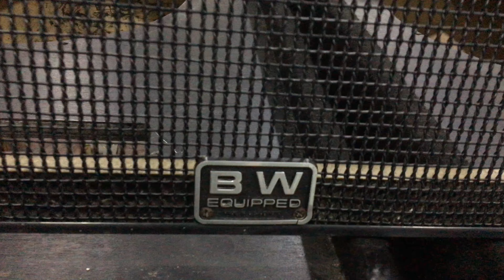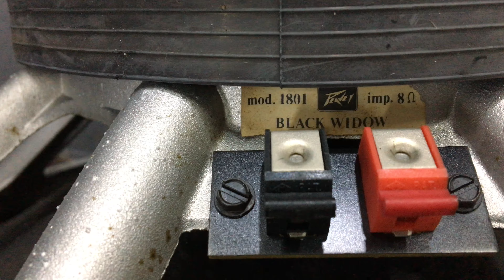TRẦM PEVEY 118 SUP bãi mỹ nòi bass 50 từ 22 coi 100,